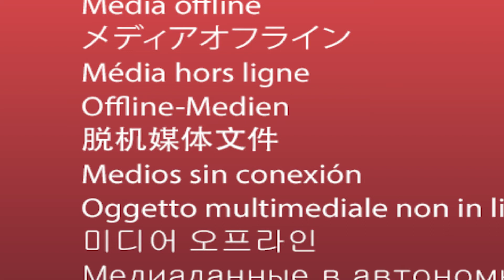Mwalimu Joseph Nyaberi Pt C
Mwalimu Joseph Nyaberi Final Journey Pt C